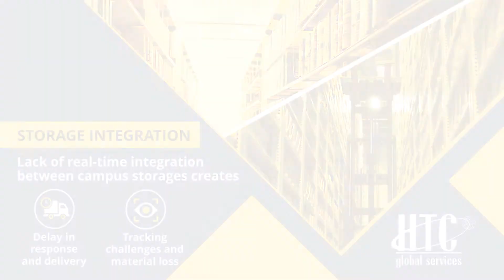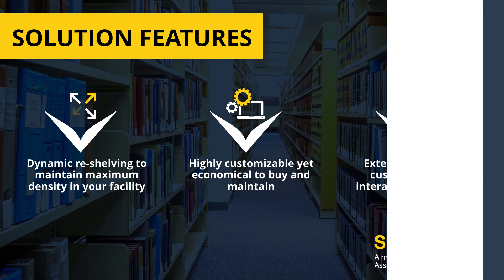SoteriaAMS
A complete solution to manage warehouses and provide real-time integration with on-campus systems to maximize discovery and delivery